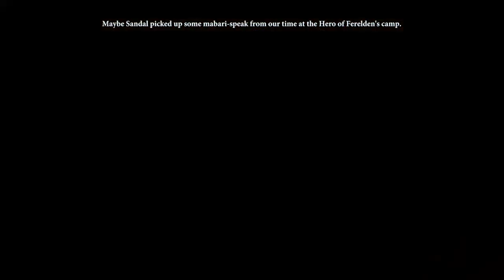Dragon Age 2 -5- favors and magic